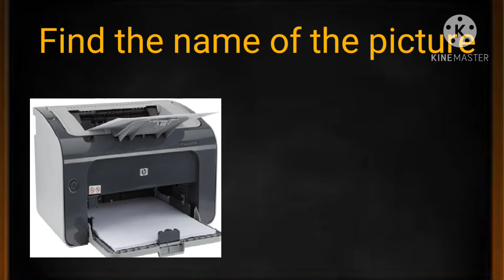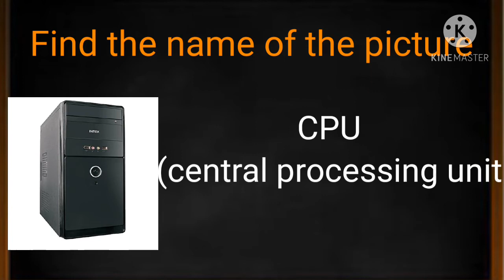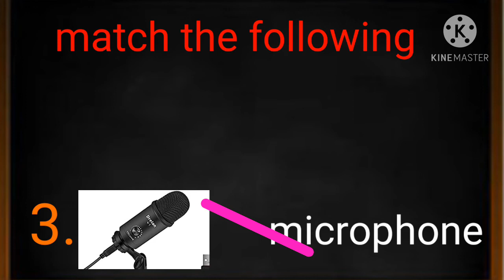parts of computer (Easy test)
Reading the consipt and write a test is very useful for your kids to learn computer very easy and they are very eager to learn.🖥🖥👨‍💻👩‍💻